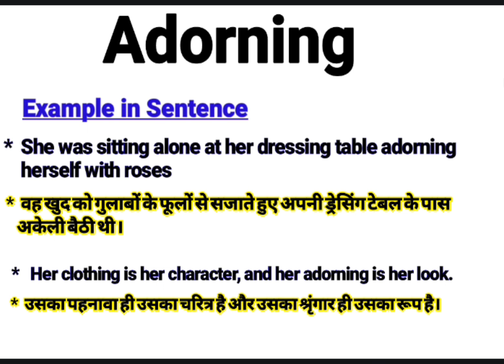Adorning meaning in Hindi | Adorning ka kya matlab hota hai | Daily Use English Sentences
About this Video:
This video is about the English Word ‘’ Adorning ’’. You will learn the word Adorning with its meaning in Hindi and synonyms in English. Please watch the complete video to empower your English vocabulary using the word “Adorning” in your sentences.

Your queries In this Video:
What is Adorning ?
Adorning ka kya matlab hota hai.
Adorning examples
Adorning pronounce.
Adorning meaning in Hindi.
Adorning meaning in English.
Adorning meaning.
Adorning synonyms.
Adorning synonyms in English.
Adorning use in sentence.
Adorning Examples in Hindi and English.
Meaning of Adorning .
Meaning of Adorning in Hindi.
Examples of Adorning in Hindi.
Examples of Adorning in English.
Pronunciation of Adorning .
Synonyms of Adorning .

Educare Desk